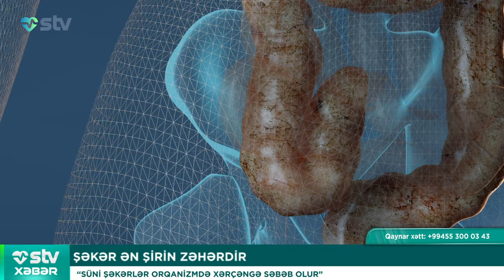HANSI MEYVƏLƏR QARACİYƏRƏ MƏNFİ TƏSİR GÖSTƏRİR? - STV XƏBƏR